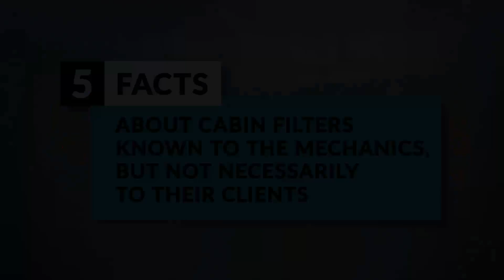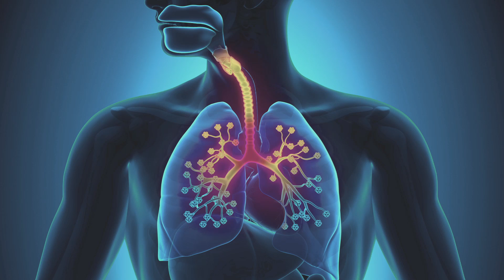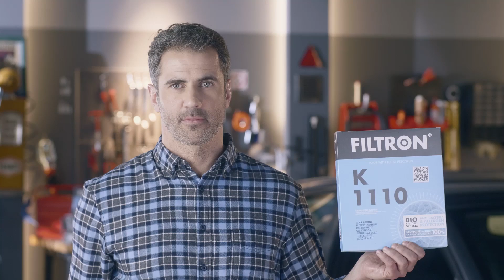5 FACTS ABOUT CABIN AIR FILTERS – The Mechanics by FILTRON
The cabin filter protects our health, improves driving comfort and can keep us safe in case of danger. Get to know 5 interesting facts about the cabin filters.